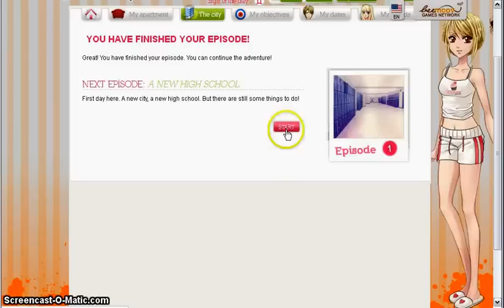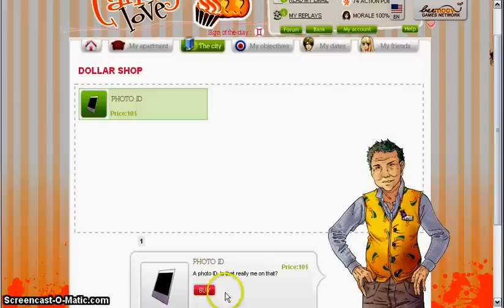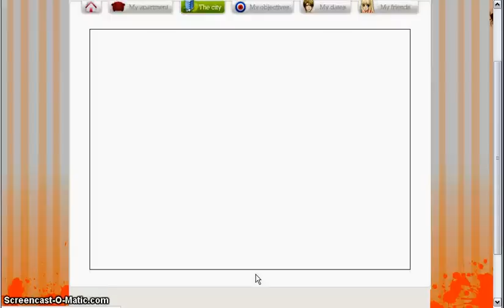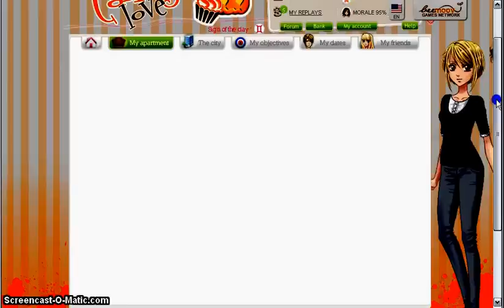✿ Sawako's My Candy Love Episode 0 & 1 ✿